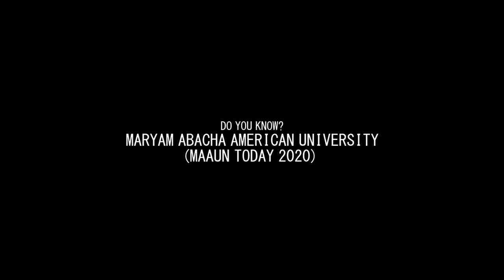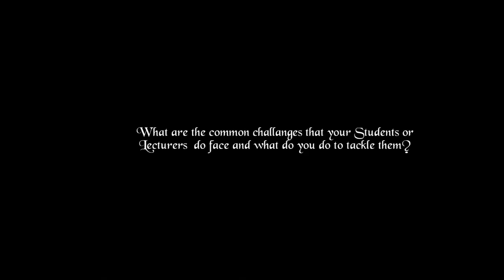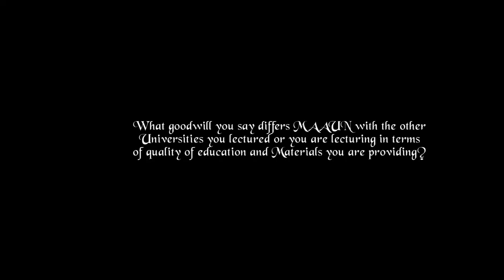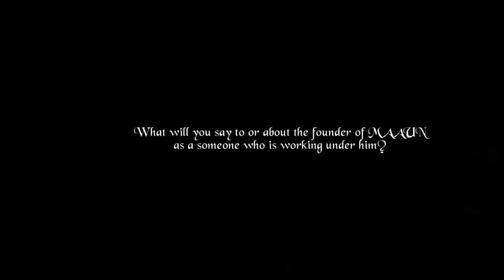DO YOU know ?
Maryam Abacha American  University  of Niger  (maaun Today  2020)